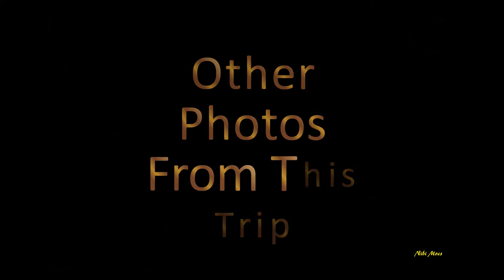Channel Update & Photographing Jay Cooke State Park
I spent a couple of nights at Jay Cooke State Park, October 12-14 and filmed a channel update and took quite a few photos.  Fall color was at almost peak and the park was exceptionally photogenic.